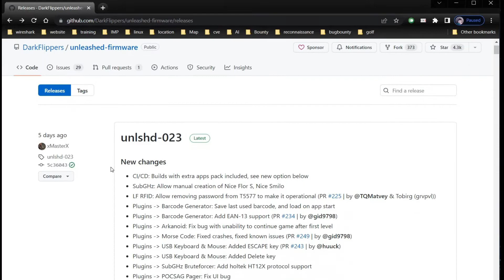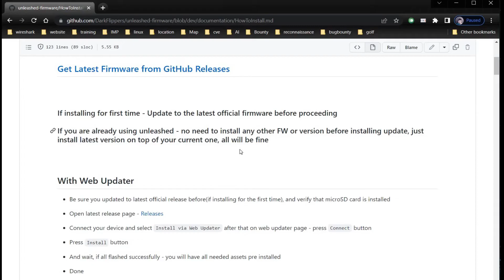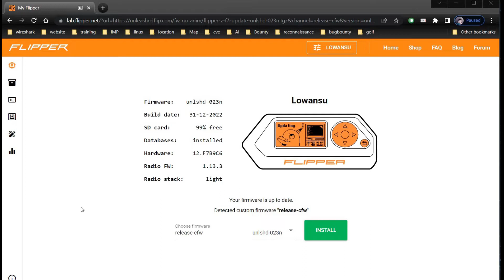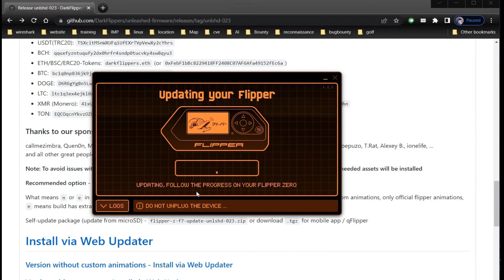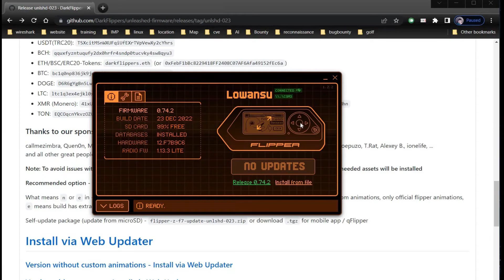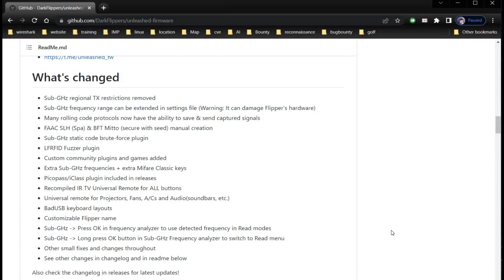Transmission is blocked SOLVED | Flipper Zero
Unlock all sub-ghz frequencies on flipper zero and use this educational tool with maximum capabilities, this tutorial is all about to unblock sub-ghz frequency in easiest possible manner. secright flipperzero . transmission is blocked solved.